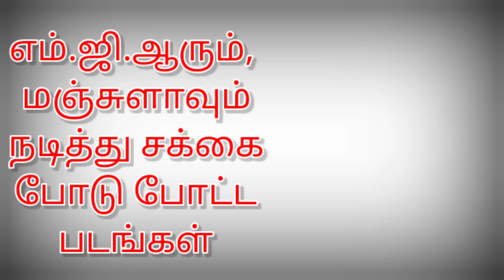எம்.ஜி.ஆரும், மஞ்சுளாவும் நடித்து சக்கைபோடு போட்ட படங்கள் | @thiraisaral | Akbarsha | 2023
எம்.ஜி.ஆரும்,
மஞ்சுளாவும்
நடித்து சக்கை
போடு போட்ட
படங்கள் @thiraisaral